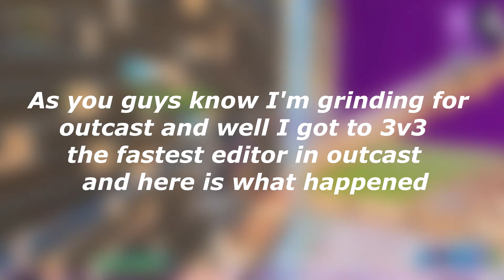So I 3v3ed The FASTEST Editor In Outcast and This happened...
I promise my next videos will be more entertaining than these last two.